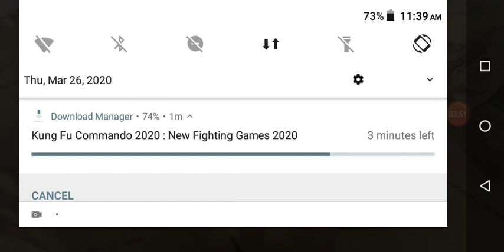Mountain army vain game 2020 new game Adoraid game 2020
Mountain army vain game 2020 new game Adoraid game 2020Mountain army vain game 2020 new game Adoraid game 2020Mountain army vain game 2020 new game Adoraid game 2020. Adoraidgame2020. mountainarmyvaingame. pubgames.